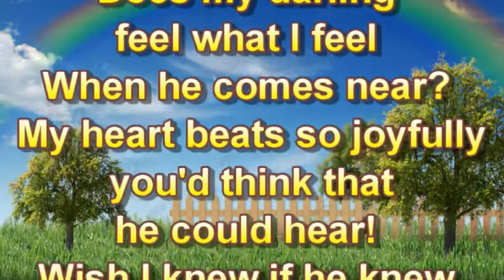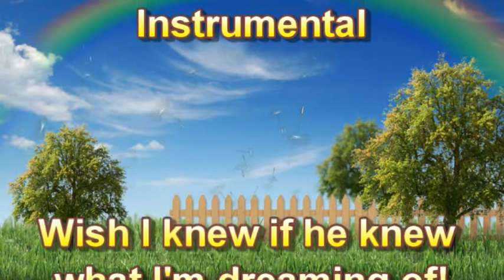TAMMY RAY CONNIFF